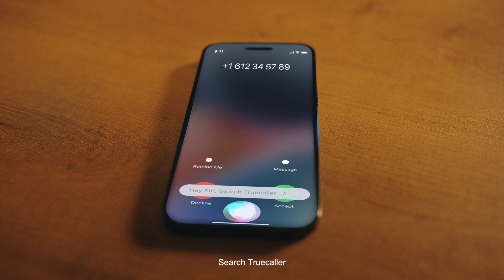TRUECALLER FILM 02